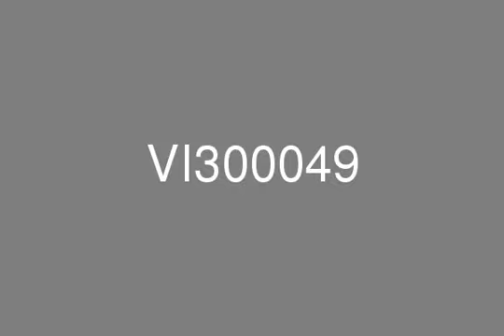Signature Villas Frond M Palm Jumeirah Great Rotanda Style Balcony w/ Sea amp Marina Skyline View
A prized location! The Palm Jumeirah is one of the most imaginative residential projects on earth. Rent this beautiful and spacious European Great Rotunda style signature villa with stunning views of the sea and Marina skyline. This villa comprises of six spacious bedrooms with en-suite bathrooms, a large open lounge and dining room, a family room and breakfast room looking out onto the beach. Palm living is second to none, with its beautiful beaches, where you can take leisurely walks, watch the sunset or fish to your heart's content. This villa is ready for immediate occupancy. Palm Jumeirah is a manmade residential island community built in the shape of a palm tree; its fronds cater to exclusive villas with private beaches, while its trunk houses apartment towers, low-rise buildings and hotel apartments generally attracting families to the villas and singles or couples to the apartments.  There are good public transport links including bus routes, Palm Monorail and water taxis, with private taxes present at the many hotels, spas and beach resorts.  There are plans to have retail spaces located around the island in a style similar to The Walk at JBR allowing visitors and residents to be more mobile on foot as they shop closer to home.  Most of the developments are built with quality finishes and facilities including state-of-the-art gyms, swimming pools and lazy rivers plus access to spas, beaches and fine dining outlets.